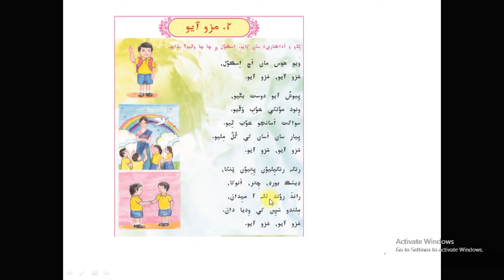SINDHI RHYME 3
This is one of the rhyme of Sindhi Language.